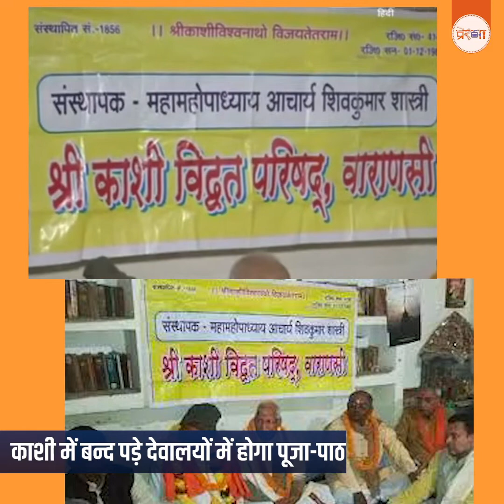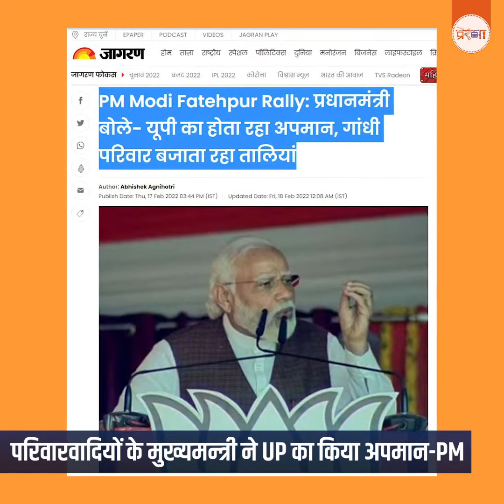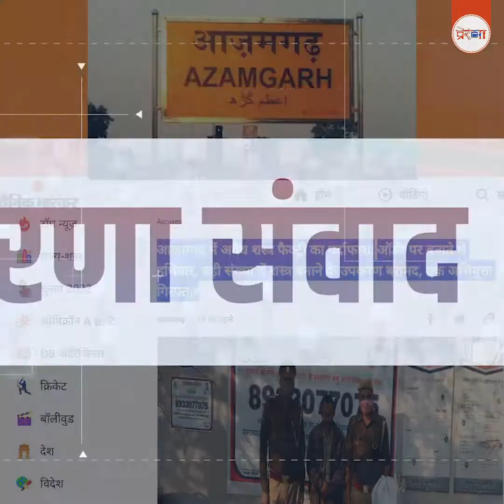केरल में आरएसएस स्वयंसेवक की हत्या, 18 फरवरी के समाचार